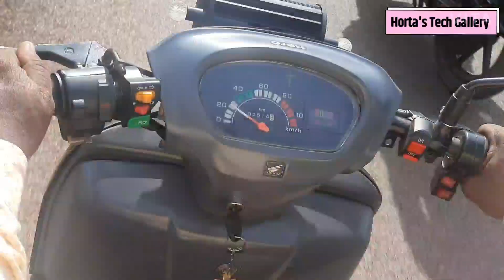How to convert old bike into E-bike | Easy e-Bike at home | Anthony Horta